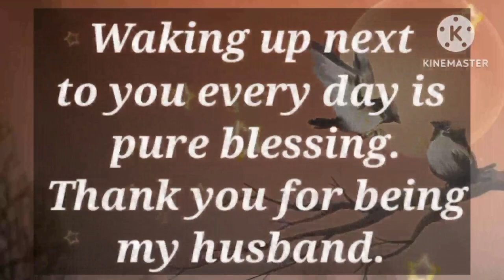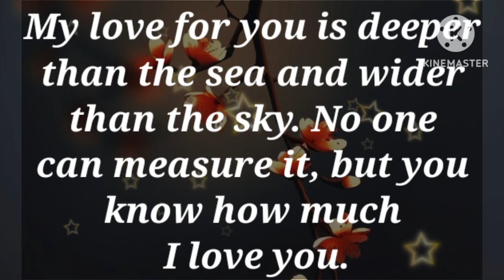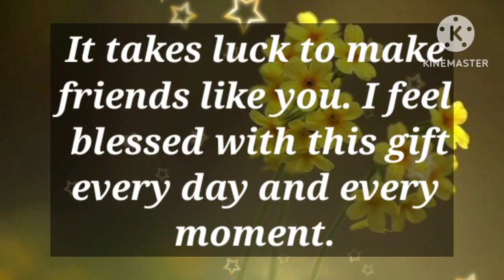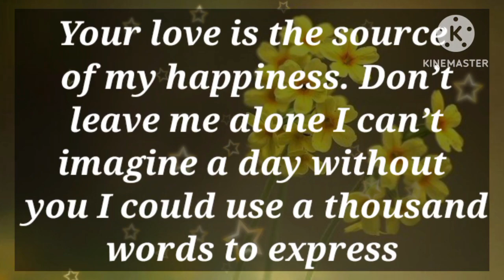Dm to Df 💌🌹🫂 || THIS IS WHAT I REALLY NEEDED TO TELL YOU!🥰😘💍💕🥰🌄❤️💞😇💌🌹😍👑💍💐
1

my love
dm current energy
divine masculine
dm df
dm message to df today
dm tarot
dm reading
twin flame
twin flames
Karmic
happy twins 11:11
love
Love
love quotes
love poem
love poems
love lines
love feel
true love
poem
poems
love songs
love music
feelings of love
love feelings
Dm to df
dm df
dm
 df dm
aquarius
df
taurus
unique tarot
all i want
aquarius tarot
virgo
twin flame reading today
twin flame